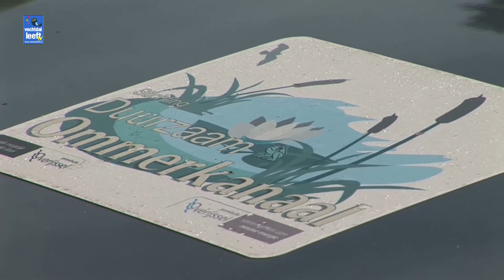Stem op Buurthuis Ommerkanaal via het Oranjefonds